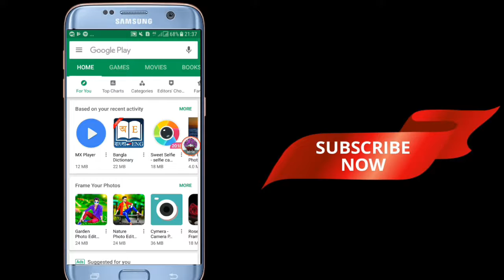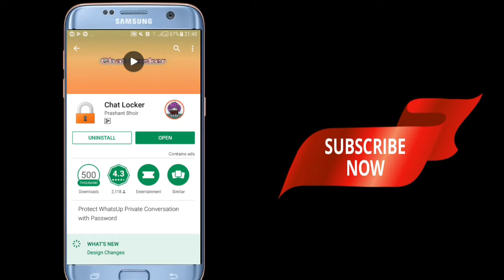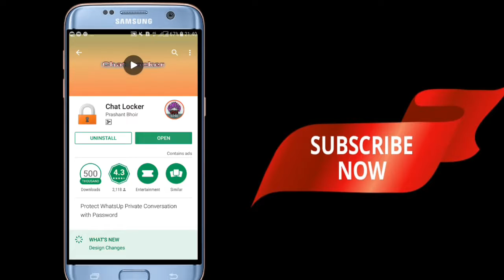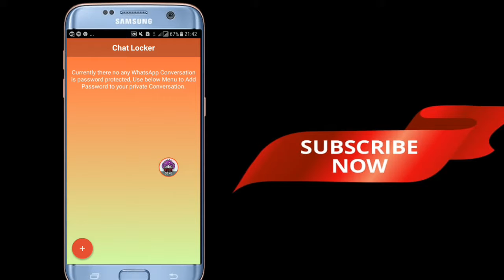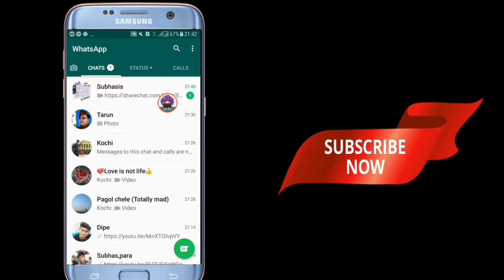কিভাবে WhatsApp গোপন chat lock করবেন /How to lock WhatsApp chat secret?